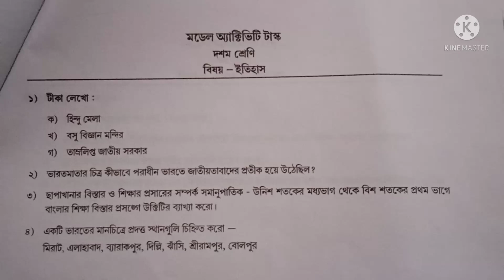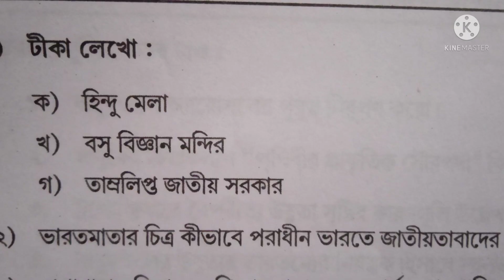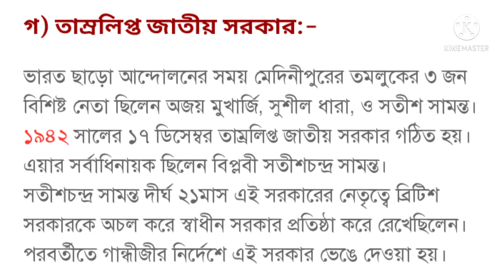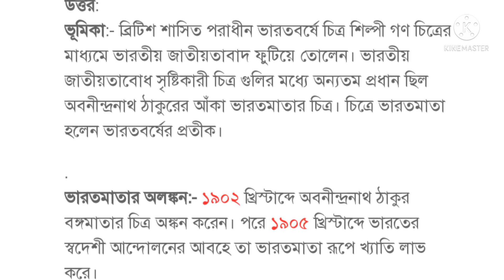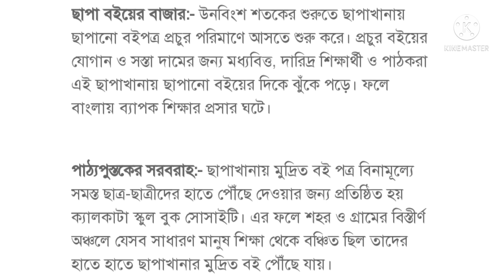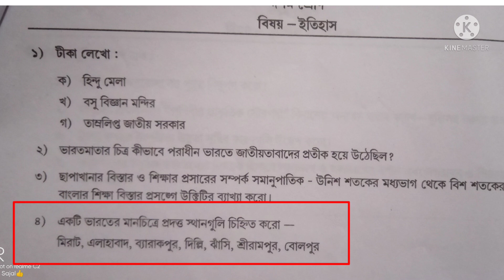দশম শ্রেণী |ইতিহাস| Part-3| মডেল অ্যাক্টিভিটি টাস্ক ২০২১ পশ্চিমবঙ্গ মধ্যশিক্ষা পর্ষদ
দশম শ্রেণীর ইতিহাস এর মডেল অ্যাক্টিভিটি ট্যাক্সের Part-3 এর সম্পূর্ণ সমাধান রয়েছে এই ভিডিওটিতে...

এছাড়াও দশম শ্রেণীর অন্য বিষয়ের মডেল অ্যাক্টিভিটি টাস্ক উত্তর পাওয়ার জন্য নিচে দেওয়া লিংকে ক্লিক করো ⏬

তোমরা যদি Mathematics  মডেল অ্যাক্টিভিটি ট্যাক্সের প্রথম,দ্বিতীয় ও তৃতীয় অংশটি দেখে না থাকো তাহলে নিচে দেওয়া লিংকে ক্লিক করো ⏬⏬

West Bengal Board class 7 model activity tasks.

All High school homework of West Bengal for covid-19.

পশ্চিমবঙ্গ বোর্ডের ক্লাস সেভেন এর মডেল অ্যাক্টিভিটি টাক্স সমস্ত হাই স্কুল জন্য দেওয়া হয়েছে তার সমাধান হয়েছে এই ভিডিওটিতে।

পঞ্চম থেকে দ্বাদশ শ্রেণী পর্যন্ত অংক বইয়ের যেকোনো সমস্যা সমাধান জন্য নিচে কমেন্ট করে জানান এবং আমি সেই সমস্ত সমস্যার সমাধান করে ভিডিও তৈরি করব।

দশম শ্রেণীর জীবন বিজ্ঞান মাধ্যমিকের ২০০০-২০২০ পর্যন্ত যে কোশ্চেন এসেছিল তা পাওয়ার জন্য নিচের লিংকে ক্লিক করো

তোমরা যদি এখনো Part 1 এবং Part 2 এর অংক গুলো সমাধান করে না থাকো তাহলে উপরে দেওয়া লিংকে ক্লিক করে সমাধান করে নিও

সপ্তম শ্রেণি মডেল অ্যাক্টিভিটি ট্যাক্স এর অংকগুলির সমাধানের জন্য নিচের দেওয়া লিংকে ক্লিক করো ⏬

নবম শ্রেণীর মডেল অ্যাক্টিভিটি ট্যাক্স এর অংক গুলি সমাধানের জন্য নিচের দেওয়া লিংকে ক্লিক করো ⏬

Part 2-

Part 3-

অনিচ্ছাকৃত ভুল মার্জনীয়